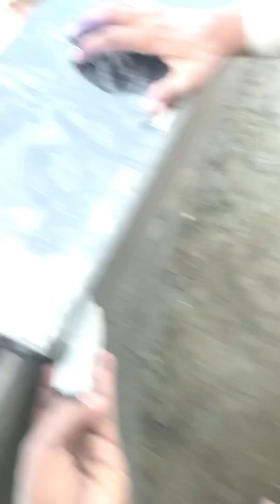Black granite top installation